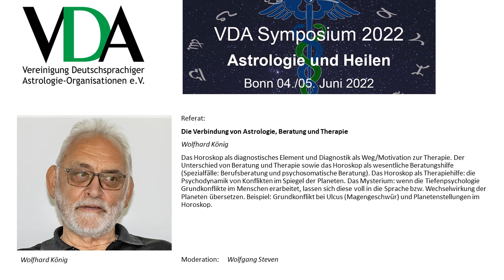VDA Symposium 2022 - Wolfhard König - Die Verbindung von Astrologie, Beratung und Therapie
"Die Verbindung von Astrologie, Beratung und Therapie"
Wolfhard König

Das Horoskop als diagnostisches Element und Diagnostik als Weg/Motivation zur Therapie. Der Unterschied von Beratung und Therapie sowie das Horoskop als wesentliche Beratungshilfe (Spezialfälle: Berufsberatung und psychosomatische Beratung). Das Horoskop als Therapiehilfe: die Psychodynamik von Konflikten im Spiegel der Planeten. Das Mysterium: wenn die Tiefenpsychologie Grundkonflikte im Menschen erarbeitet, lassen sich diese voll in die Sprache bzw. Wechselwirkung der Planeten übersetzen. Beispiel: Grundkonflikt bei Ulcus (Magengeschwür) und Planetenstellungen im Horoskop.